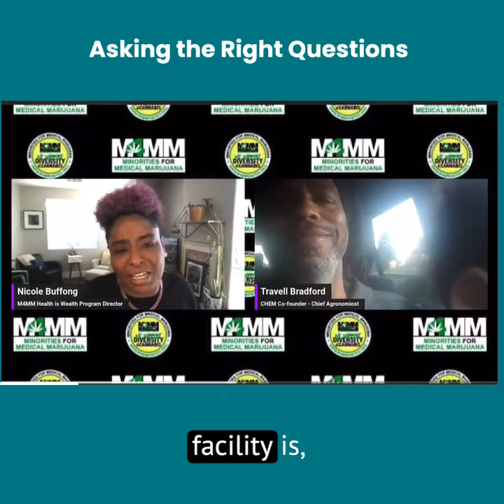Asking the RIGHT questions